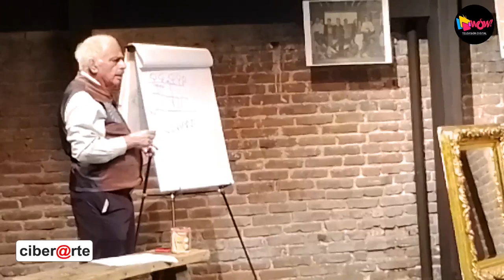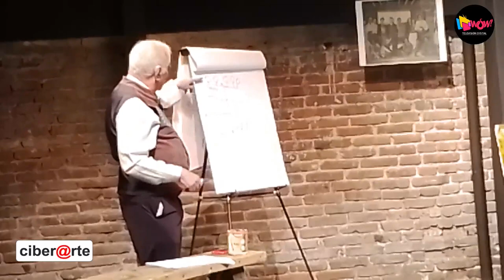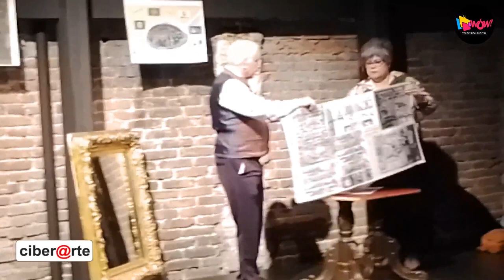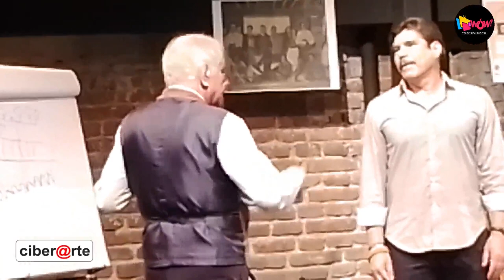Conferencia de Miguel Sabido por invitación de Alberto Estrella, en el Círculo Teatral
21 de Abril del 2023
Programa: Cyberarte
Conductores: Benjamin Bernal
Invitados: